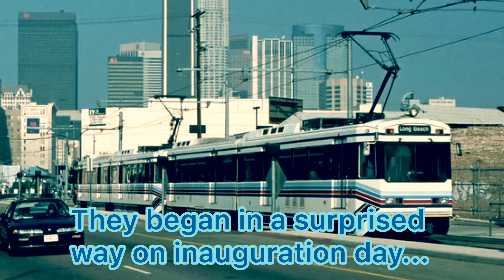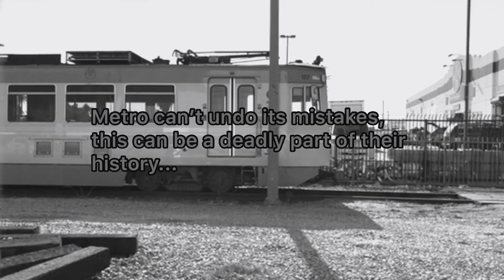The P865s (The Final Months) Final Trailer (2018)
Final trailer before release after Halloween 🎃. It’s very emotional 😭!